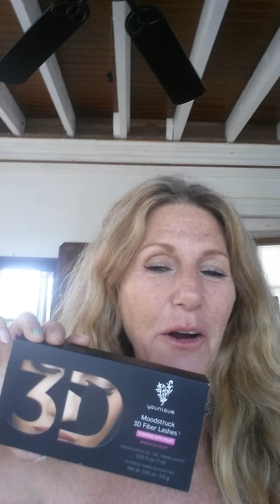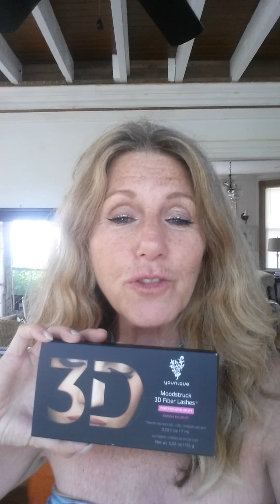New 3D Fiber Lash Plus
Some information about 3D fiber lash plus